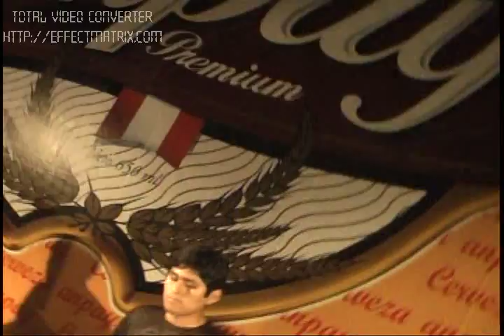Proyecto Andahuaylas - Tarde Taurina Aymaraes 2011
El Club Provincial Aymaraes bajo la Presidencia del Sr. Augusto Valencia Martinez, organizo la Segunda Corrida de Toros en nuestro Complejo Aymarino y de esta manera destacando el Conjunto Proyecto Andahuaylas con su Carnavales Apurimeños para los presente en especial a todos los Ayamrino. Este evento se realizo el 18/12/11 donde tambien se conto con la presencia de Adriana Apolino, Solitaria de Colcabamba, Florcita de Pampamarca entre otros. El agradecimiento a todo el publico presente a este magno evento.
Aymaraes - Apurimac